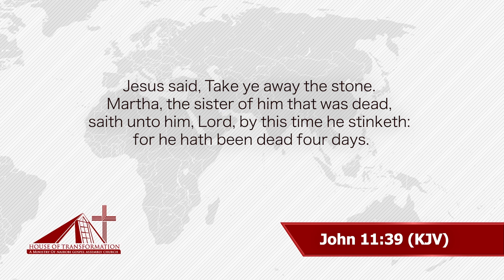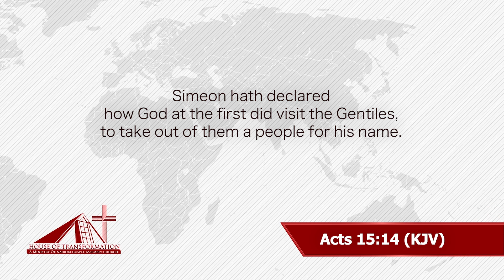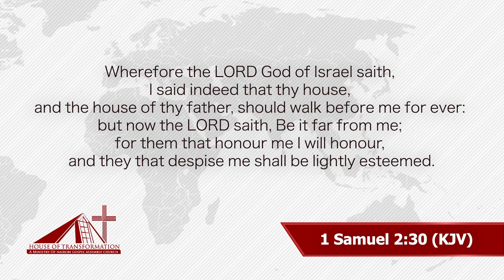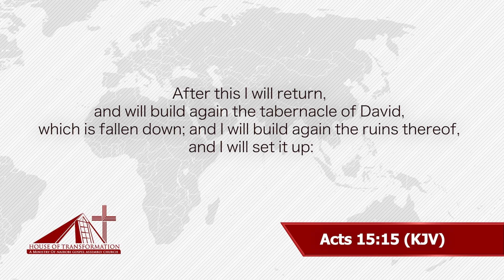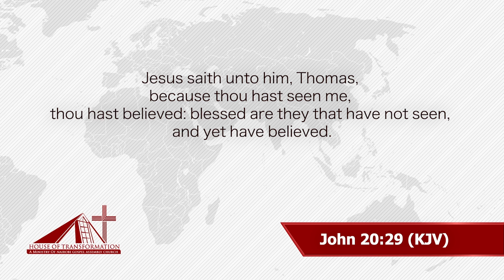HARARE CONVENTION '22 - APOSTLE ALOYS RUTIVI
HARARE CONVENTION
BUILD AGAIN - ACTS 15:16